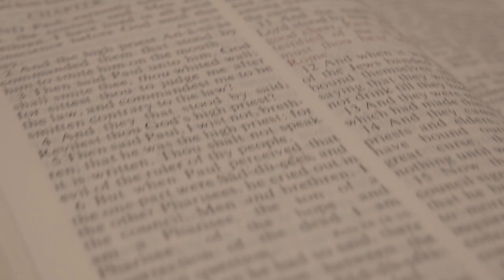Preaching to Teenagers - with Dr. Terry Anglea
In this episode of Maverick University, Pastor Terry Anglea of Faith Baptist Church in Bourbonnais, IL, explains how he preaches to teenagers. Having preached in youth camps and conferences for over 30 years, Pastor Anglea gives practical advice to speakers including what topics should be emphasized and how to creatively present truth. He also highlights the importance of preaching to teens as the next generation.

Produced by: Providence Baptist College
Host: David Hallberg
Editor: Uziel Perales
A ministry of Northwest Bible Baptist Church
Pastor Phil Cavanaugh